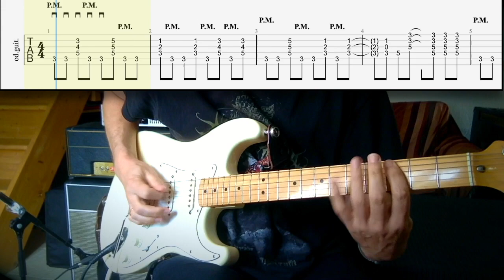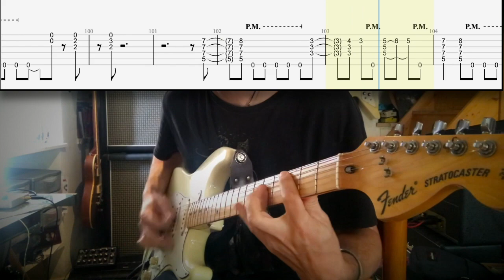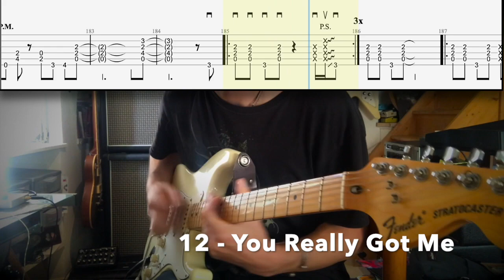Van Halen Tribute + TAB: 12 Riffs You Should Know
A modest tribute to a visionary musician.
You can purchase and dowload tablature, sheet music and backing track
Stratocaster Made in Japan, Di Marzio HS3, BOSS CE1, DOD250, Marshall 1987X, Greenback